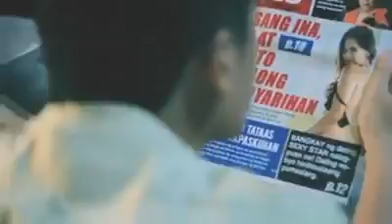Gloc 9 (magdalena)